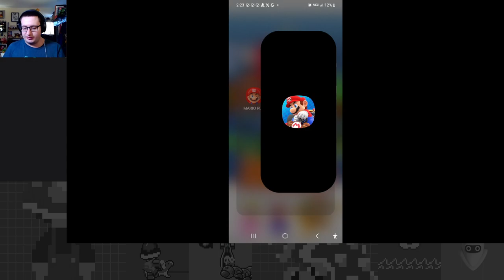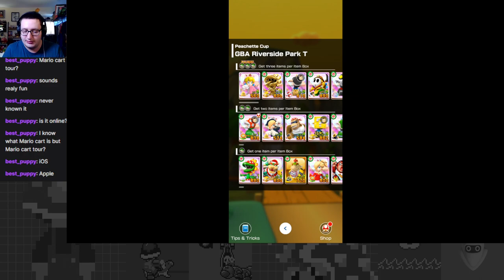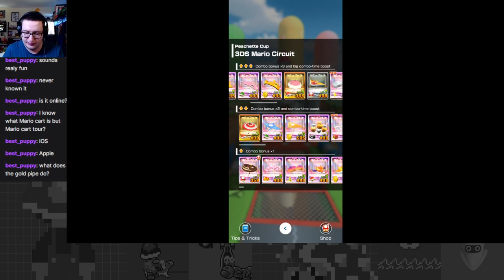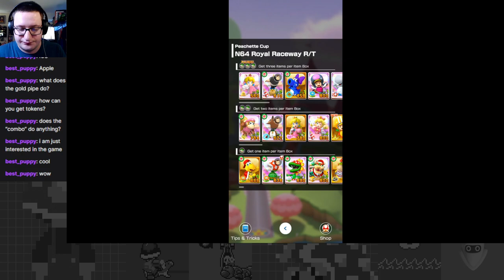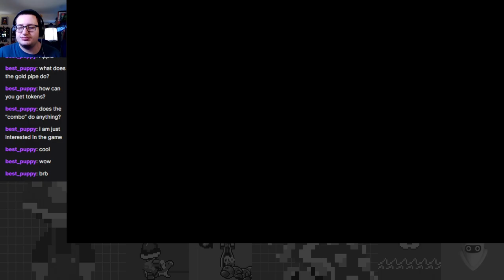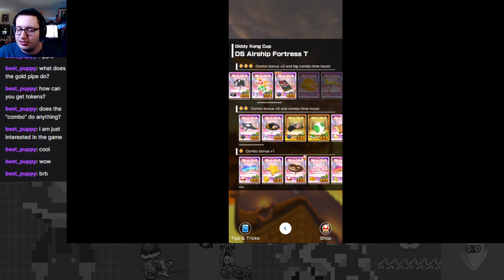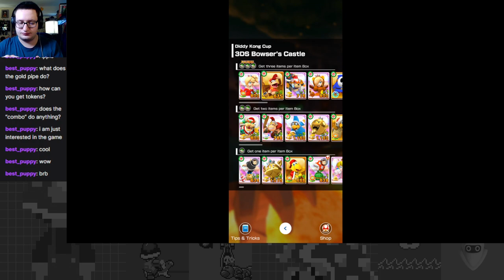Testing My Turtley Limits - Peach vs. Bowser Tour Part 2 - Mario Kart Tour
Twitch stream archive.